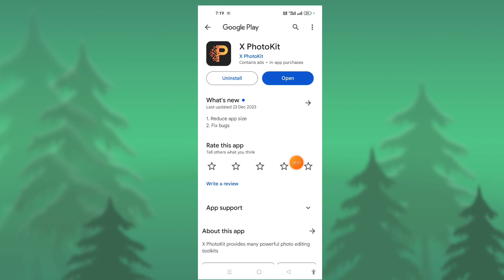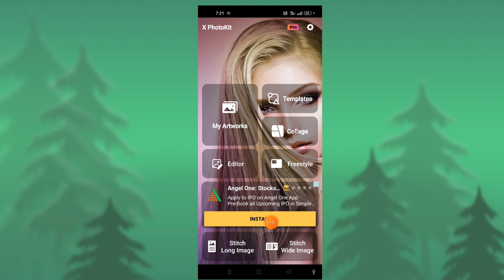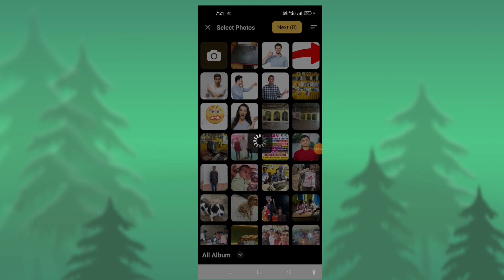X PhotoKit se photo kaise banaye II x photokit II x photokit app ko kaise use kare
About Video :-
Hello dosto Aaj Ki video me ham baat karenge  x photokit app ke bare me.